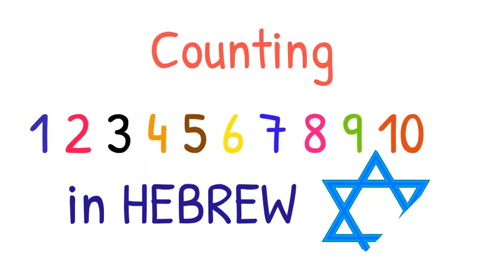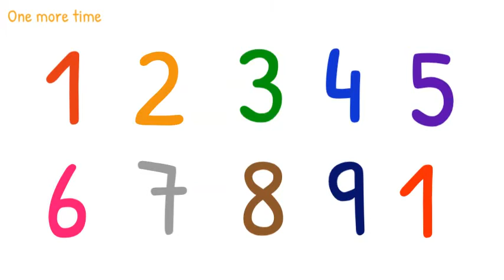Counting 1 to 10 in HEBREW - Numbers in Hebrew - מספרים בעברית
Welcome to the Learning channel for kids. We create videos for children focusing on reading skills, math, ENGLISH, HEBREW and ARABIC.

We are an American family living in Israel since 2019. We have 2 children George and Munirih.
We have been learning HEBREW and ARABIC language and as we practice them we create new videos.